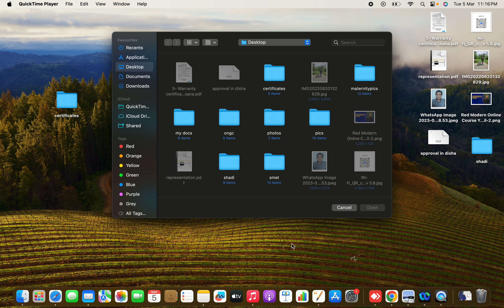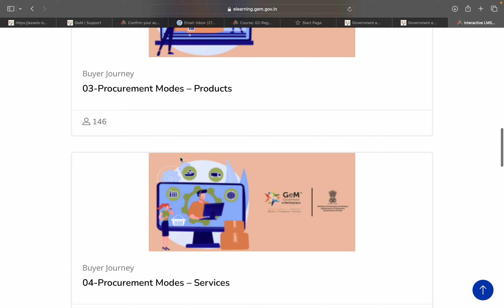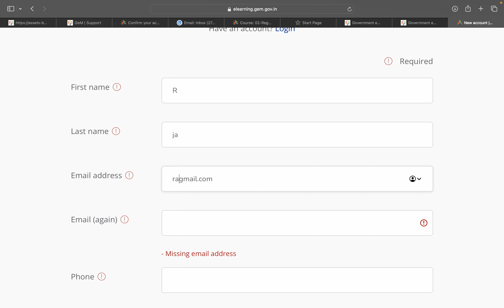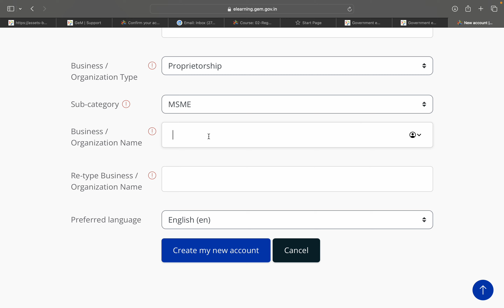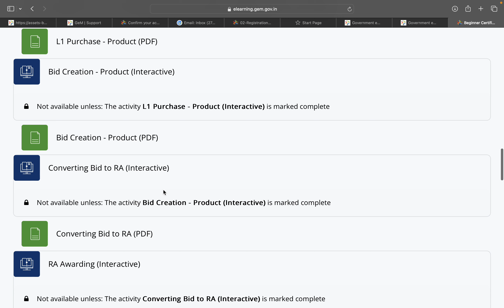Interactive Training Courses on GeM Portal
GeM Portal:   Interactive  Training Courses on GeM Portal

Furthermore, it should be noted that no responsibility will be assumed by this channel for any losses incurred as a result of any explanations provided in the uploaded content. Viewers are kindly requested to exercise their discretion and adhere to all applicable guidelines, rules, laws, and policies. Your understanding and compliance with these recommendations are greatly appreciated.

The content in the video/comments/channel  is strictly for educational and informational purposes and is not intended to be advice or recommendation of any kind whatsoever . Anyone who wishes to use the knowledge /information contained in this video/channel/comments takes full responsibility for their actions . Viewers should always do their due diligence on any information perceived from this video/channel, to form their own opinions and best judgements .The material contained in this video cannot replace or substitute for relevant  rules, laws & guidelines .The video is not warranted for content, accuracy or any other implied or explicit purposes. The owner accepts no liability for any kind of content on this video, or responsibly for any direct , indirect , implied ,punitive special, incidental or other consequential damage arising directly or indirectly on account of any action taken based on the information provided in this video as is and without warranties .